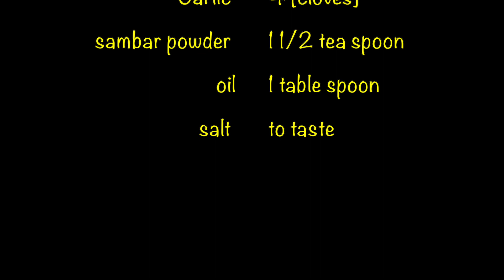POTATO FRY With Only 2 Ingredients ! - Simple & Easy to Make Urulaikilangu Varuval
This video is about POTATO FRY With Only 2 Ingredients ! - Simple & Easy to Make

Goes well with Rice and